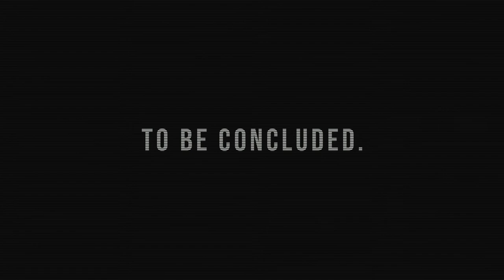OPERATION: PRESSURE COOKER [EP.2]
Continuing our delve into Arma with the Fodd Squad, check Fodd out (He does some real neat stuff!)

I don't really make gaming videos, so let me know how I can improve!